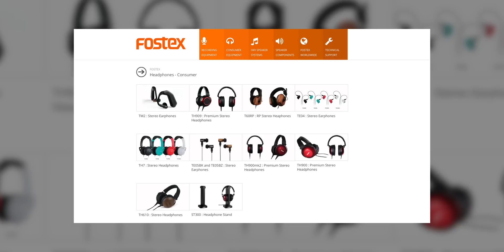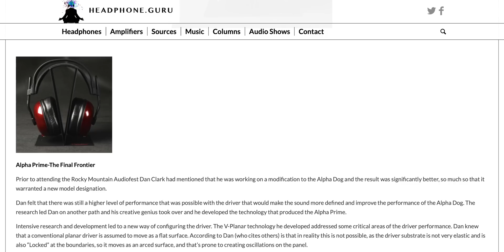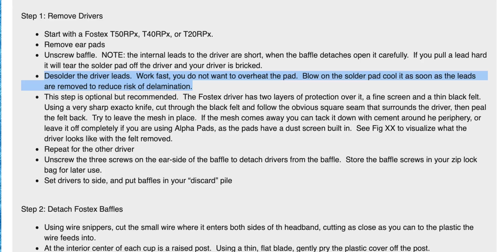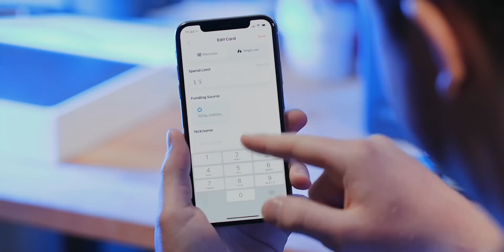Make $600 3D Printed Headphones For $200!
The best headphones for $150? Yeah, we'd say so...

The Hi-Fi audio world is filled with a lot of snake oil and a lot of companies say you need a lot more equipment than you really do. But every once in a while, you dig around on forums and find a gem. The MrSpeakers Alpha Dog headphones took the world by storm about 5 years ago getting tons of praise from audiophile review websites around the web. The MrSpeakers headphones were a Fostex T50RP mod. Years later, as a thank you to the community, MrSpeakers released the STL files so that DIY enthusiasts could make their own with a 3D printer, a little patience, and a couple hours. You can build everything for less than $200 and they sound amazing for the price.